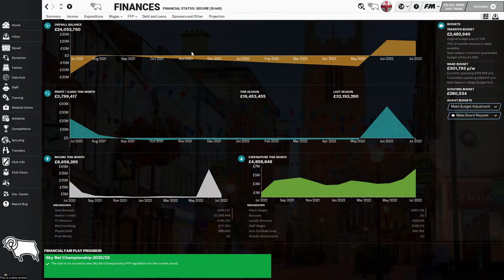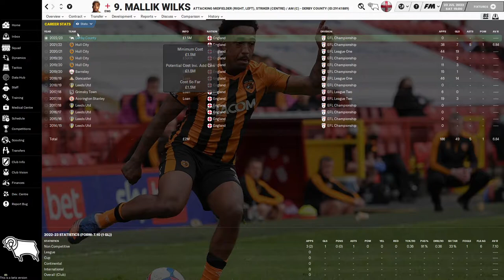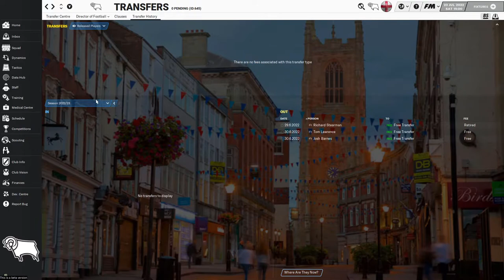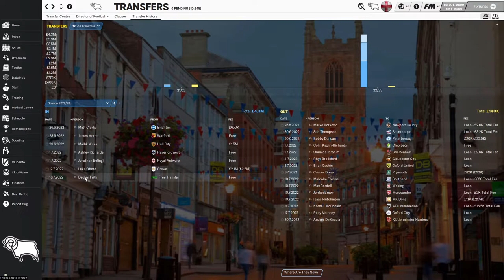FM22 | Rampaging Rams | Derby County | #7 | New Season! New Signings!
After going against all the odds last season and surviving relegation, we now can mould the squad into something special! No more mediocre side! No more relegation favourites! No more I say!

Hi there! My name's Matt or SamuraiHex if you want to go by my internet and gaming name! On this channel, you will find Football Manager content! Be it my worldwide Journeyman save Zero To Hero, my Custom Tactic videos or Road To Glory videos! If you'd like to know more about me... I have autism which is a lifelong social and learning disability that can affect many things. I'm a supporter of Derby County FC who is an English team nicknamed The Rams! And I've been doing YouTube on many different channels since 2013! I also write and I'm hoping to get my writing published into a bestselling book!

I really do hope you enjoy your stay on my little channel in the untamed sea that is YouTube. Everyone is welcome!